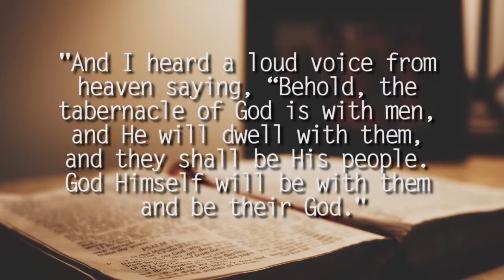The Power of the Word of God | City Bible Group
After centuries of darkness, the Bible finally became available to all men and women in their native languages. This was accomplished by the sacrifice of many thousands of martyrs throughout history who believed that God's Word was worth dying for. Today we review the 7 characteristics of God’s Word that make it such a powerful weapon against the enemy of our souls.  This is one of my favorite Bible studies to teach, because I have had a very personal experience with God’s Word and I’ll share with you one of those real life experiences.  Everything we’ll talk about today is not theoretical but very real and practical, a solid foundation you can build your life on. We’ll end our study with very useful tips that you can start to apply immediately to put this great power to work in your life.

In our last episode we examined archaeological evidence that the Bible is indeed the Word of God.  We demonstrated that Satan’s strategy has not changed since he started his rebellion in heaven:  through lies and deceit he tries to trick you and me into disobeying God’s law.  Satan will do anything to keep you and me away from God’s Word, because he knows that the Holy Scriptures would enable us to discern his evil deception and withstand his wiles.  Jesus used God’s Word to resist Satan’s temptation in the desert, a victory that was every bit as key as the victory at Calvary.  Had Jesus not overcome Satan in the desert, there would have been no Calvary.  So if Jesus defeated Satan three times saying “It is written”, there is something in those scriptures that you and I also must have in order to win our own spiritual battles. This is why Satan will do everything in his power to prevent us from studying the Bible.

Setting the Record Straight: God's Truth for This Generation

The Word of God has the power to create, to predict, to enlighten, to guide, to bless and to sanctify. His Word is established in the heavens forever: it’s eternal and unchangeable. His Word never fails. You can learn to harness the power of this Word – that never returns void – to change your life and change yourself. God’s Word is the sword of the Spirit and guarantees the victory every time. It was Jesus’ weapon against Satan during His temptation in the desert. “Your Word is a lamp unto my feet and a light unto my path”. Learn to walk in the light of God’s Word.